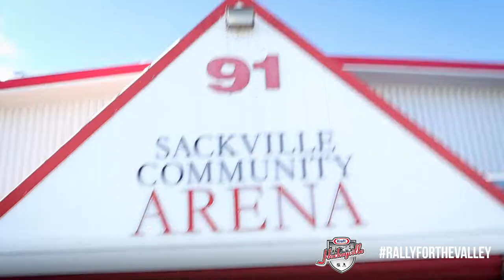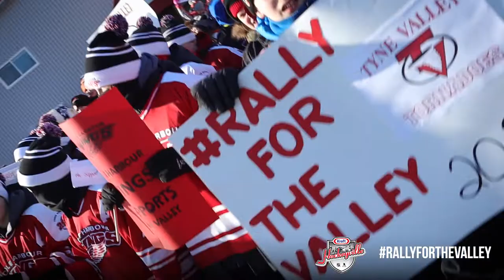Sackville Supports Tyne Valley in The Kraft Hockeyville Contest!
The community of Lower Sackville stood behind Tyne Valley as they made a bid to win the Krafthockeyville $250K rink upgrade.

Jamie Munroe of Sportwheels Sports-Excellence had planned to enter Lower Sackville into the hockeyville contest and win some much needed upgrades for our home arena, however when Jamie heard that the people of Tyne Valley, PEI had lost their arena in a fire, he asked the community to pull our bid and support the residents of Tyne Valley in an effort to help them rebuild a new community arena for them.

If this story has moved you, please take a moment to visit the Kraft Hockeyville website and vote for Tyne Valley. Their residents would greatly appreciate it. Kraft Hockeyville